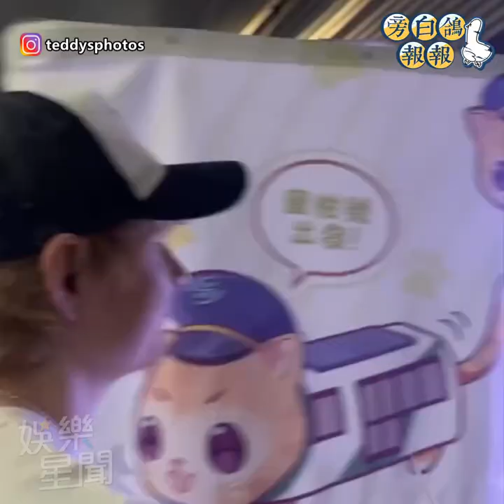紅髮艾德巡演新加坡慶33歲生日 苦練中文歌驚天聯手林俊傑合唱│94愛K歌│